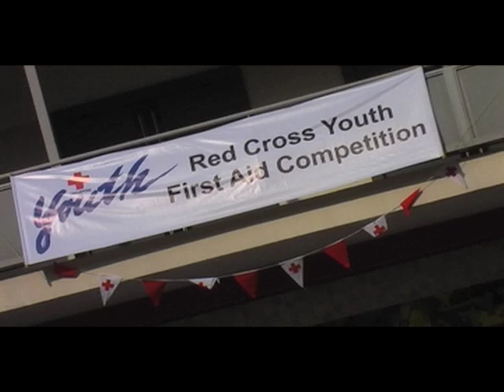First Aid Competition 2009 Video Trailer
Catch the experience of the First Aid Competition 2009, only on the UniChannel.